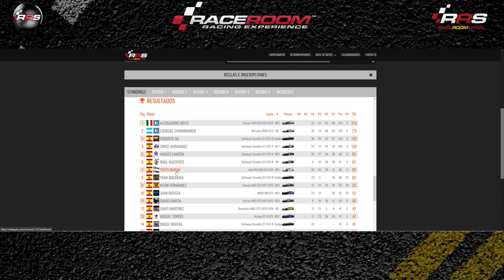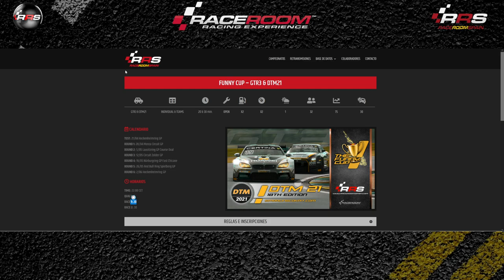RaceRoom 🏆 GT3 & DTM 🏁 Red Bull Ring GP 5 Funny Cup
Disfruta la carrera de la Funny Cup con los DTM en el circuito de Red Bull Ring.
Increíbles batallas con los DTM en Red Bull Ring.
DTM y Red Bull Ring contenido de Raceroom.
GP de la Funny Cup en Raceroom con los DTM en Red Bull Ring GP.
No pierdas detalle de los adelantamientos en Red Bull Ring con los DTM .

Relacionado: DTM raceroom, raceroom DTM, DTM, raceroom Red Bull Ring, Red Bull Ring raceroom, Red Bull Ring, Red Bull Ring GP, GP Red Bull Ring, DTM Red Bull Ring, Red Bull Ring DTM, DTM GP, GP DTM, raceroom online, raceroomspain, Raceroom DTM GP, Raceroom Spain, raceroom España, raceroom racing experience, raceroom carrera, raceroom español, raceroom gameplay, raceroom Red Bull Ring, Simracing, Racing, RRS, GP, Funny Cup, Red Bull Ring, raceroom español, Raceroom Cup, Cup Raceroom, DTM Cup, Red Bull Ring Cup, raceroom Red Bull Ring DTM, DTM Red Bull Ring raceroom, raceroom DTM Red Bull Ring, Red Bull Ring simracing, DTM simracing, raceroom simracing, raceroom